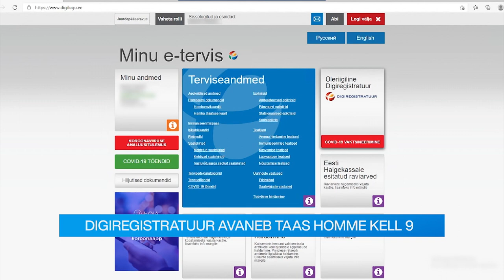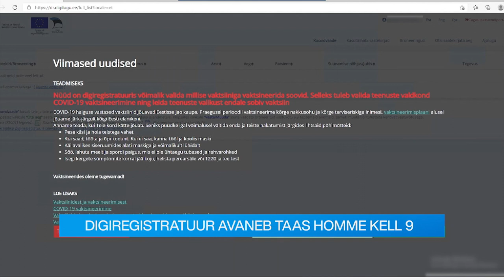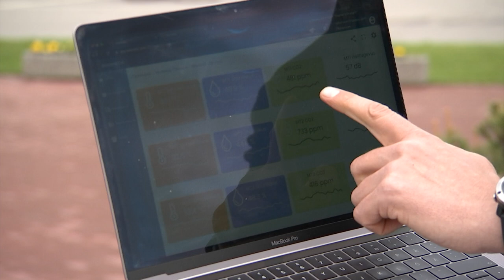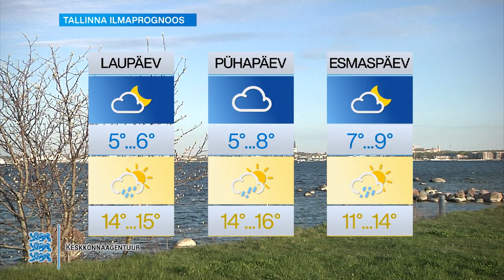21.05.2021 - Tallinna uudised